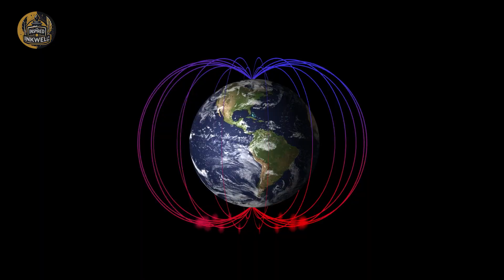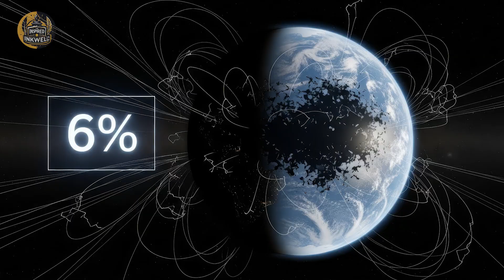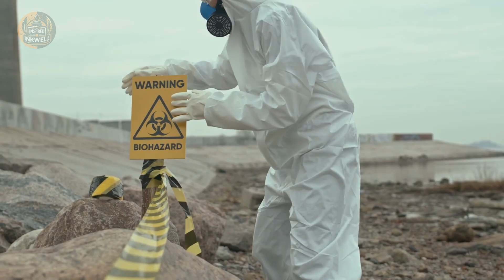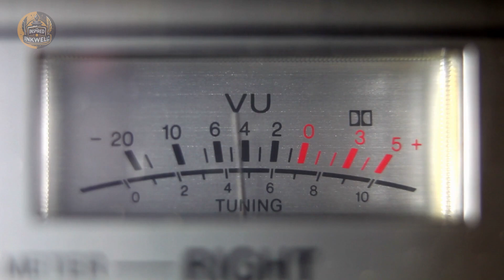Scientists Found 42000 Year Old Giant Ancient Tree That Holds A Secret About Earth s History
All narration is our original recording, and we have licensed all background music.

🎥 Footage used in this video is licensed through VideoBlocks, along with creative commons content under CC-BY 3.0.